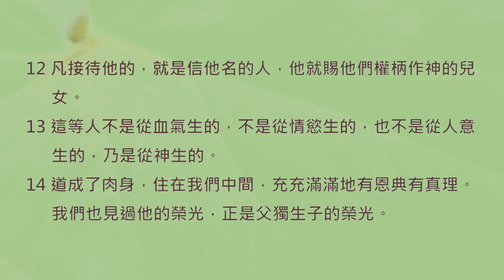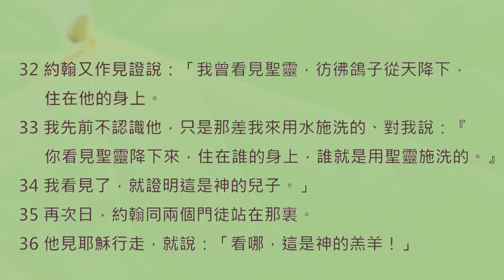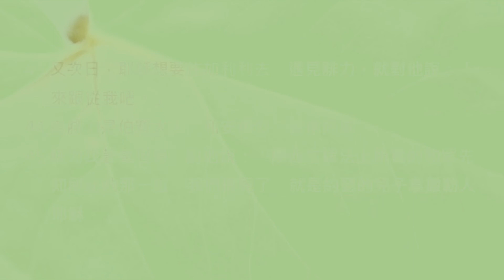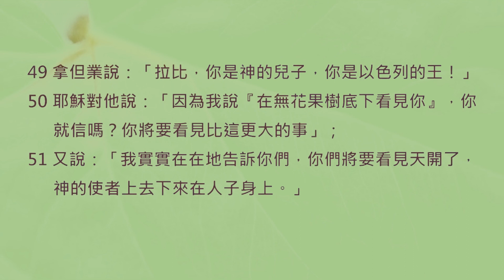【晨曦甘露】一天一章陪你读圣经@约翰福音@第1章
赞美灯塔教会奉献方式：
🙏🏻马来西亚本地奉献赞美灯塔教会奉献方式：
1. DuitNow and E-Wallet GIVING 电子钱包奉献 - 扫描二维码奉献

3.本地CDM现款汇款机